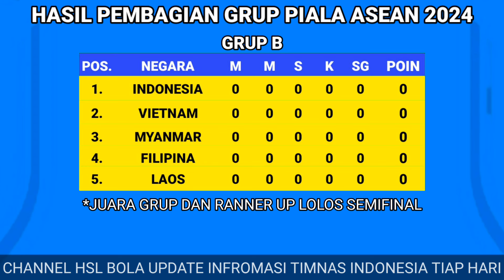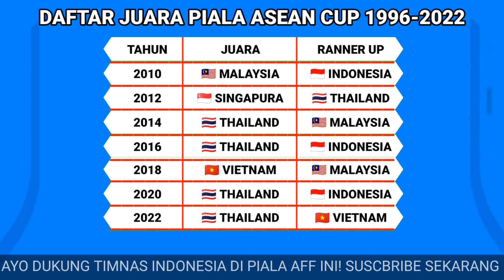Jadwal Piala AFF Senior Indonesia Vs Myanmar - Thailand Vs Malaysia - Jadwal Lengkap Piala AFF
RESMI DIMULAI! Jadwal Piala AFF Senior 2024 - Timnas Indonesia vs Vietnam - Piala AFF 2024 - Live RCTI

Berikut daftar tim peserta piala aff 2024:
1. THAILAND
2. INDONESIA
3. FILIPINA
4. KAMBOJA
5. TIMOR LESTE
6. VIETNAM
7. MALAYSIA
8. SINGAPURA
9. MYANMAR
10. LAOS

Myanmar VS Indonesia

Indonesia VS Laos

Itulah jadwal piala AFF Senior 2024
Timnas Indonesia Tergabung di grub B